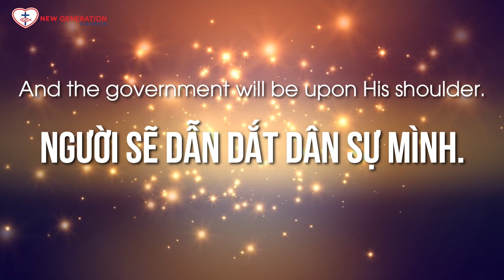Prince of Peace | Chúa Bình An (Official MV)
Prince of Peace/ Chúa Bình An
Sáng tác / Composer: Trang Nhung Lydia
Hòa âm phối khí / Music : Yesaya MA, Trang Nhung Lydia.
Trình bày / Performers: Henry Awoms, Hương Giang (Leah), Khánh Hiền (Bebe), Ái Xuân (Hanah)
Biên đạo / Choreographer: Hồng Ân (Grace)
Múa / Dance: Hồng Ân (Grace) / Naw Silver Yukie / Khánh Quân / Hoàng Quân / Hữu Nghĩa (John)
Quay phim / Camera: ANGC Media Team
Dựng phim / Editor: Hoài Đượm

Verse 1:
The government will be upon His shoulder.
And His name will be called
Chorus
Verse 2
For today in the city of David,
A Savior has been born for you,
Who is Messiah and Lord.
Bridge
Glory to God in the highest,
Emmanuel - Emmanuel - Emmanuel

Verse 1
Có một Con Trẻ được sinh ra cho chúng ta;
Thượng Đế ban cho chúng ta một Con Trai
Quyền cai trị sẽ dấy trên vai Ngài.
 Danh Ngài sẽ được xưng là.
Chorus
Cố Vấn Tuyệt Vời, Thượng Đế Toàn Năng,
Cha Đời Đời, Chúa Bình An.
Verse 2
Hôm nay tại thành Đa Vít
Một Đấng Cứu Thế được sinh ra cho các ngươi.
Ngài là Đấng Christ là Chúa.
Bridge
Hiển Vinh danh Chúa Cha trên trời cao vời.
Em-ma-nu-ên, Em-ma-nu-en, Em-ma-nu-ên
Chúa ở cùng chúng ta.
Hội Thánh Agape Thế Hệ Mới - Dấy lên một thế hệ mới làm vinh hiển danh Chúa.
Agape New Generation Church - To raise up a new generation to glorify God.
Xem thêm thông tin về Agape New Generation Church tại đây: For more information on Agape New Generation Church here: